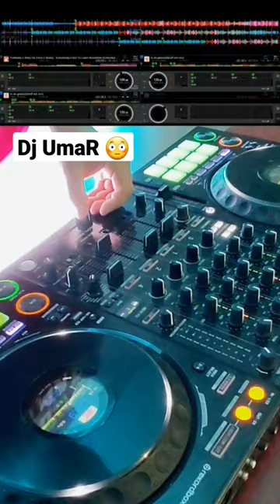техники dj djtime photography viral uzbekistan like